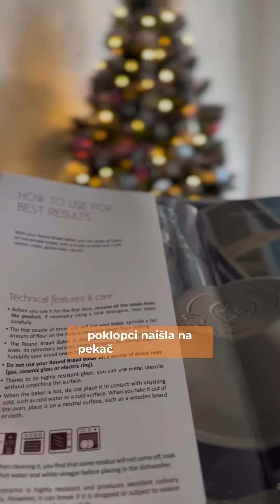Hrskavi kruh u Emile Henry pekaču by Ana Antunović